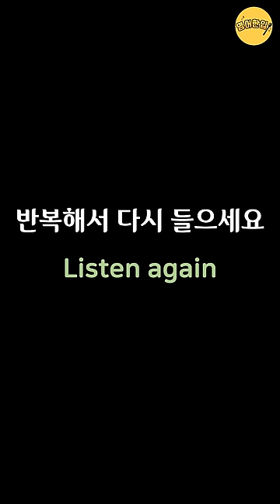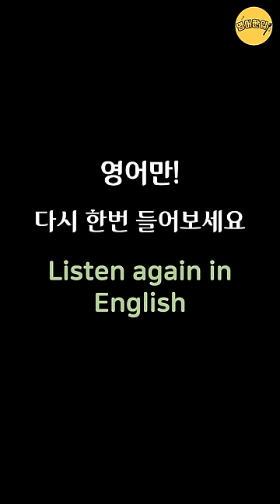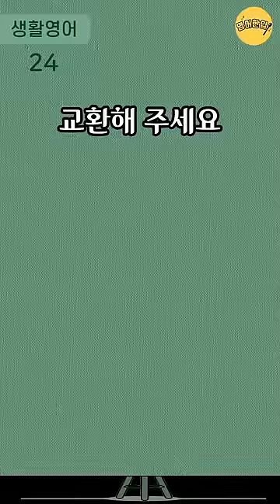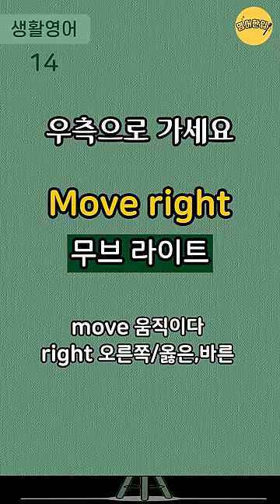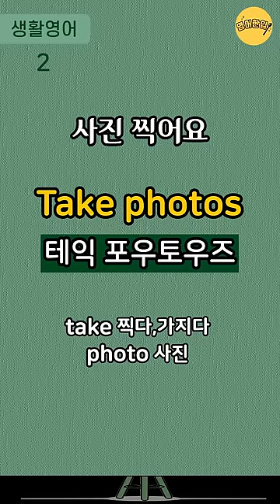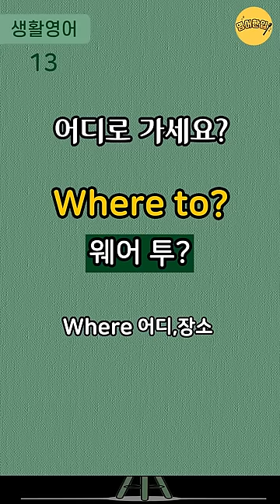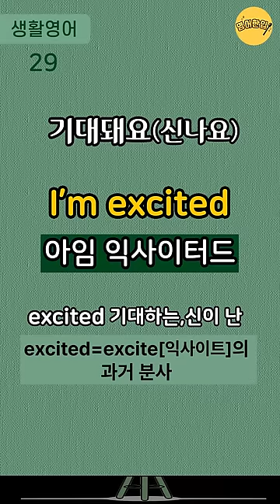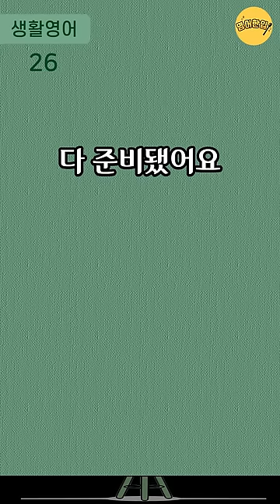[왕초보영어회화 #7] 초간단 2단어 영어문장｜2단어로 말하는 생활영어｜미국 7살 수준 짧고 쉬운영어｜왕기초영어회화｜생활필수영어｜영어공부｜영어듣기｜그냥듣기만 하세요 [영어한입]